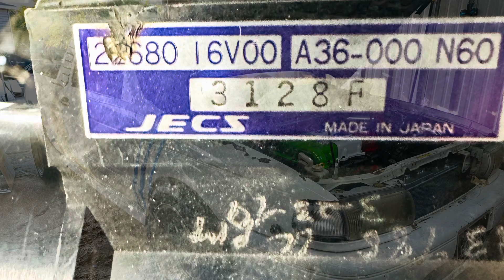MR. FUGLY aka SENTROCA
SENTROKA having some ECU /MAF issues…
Let’s see what the problem is…?